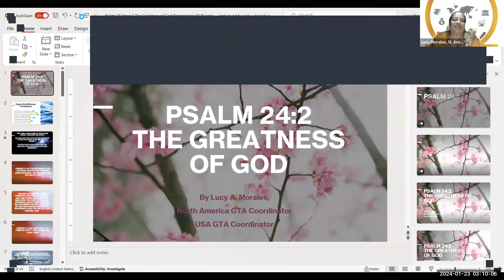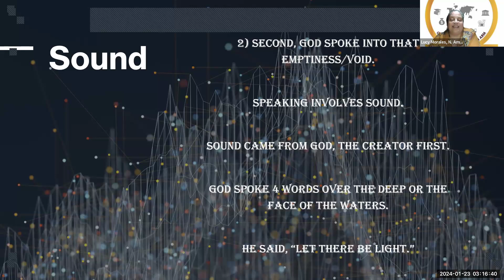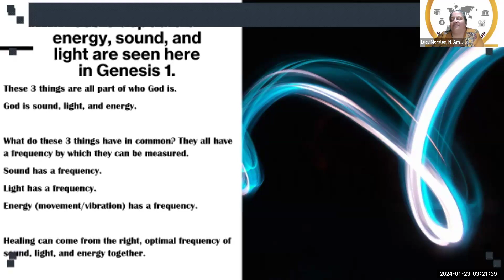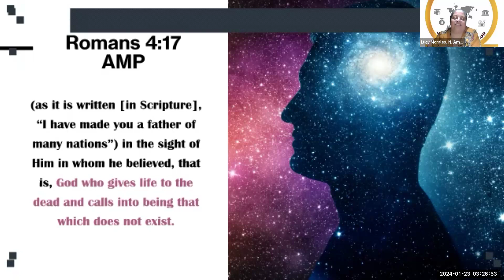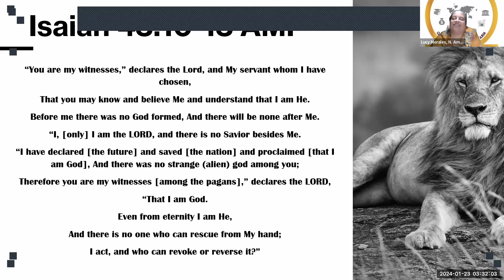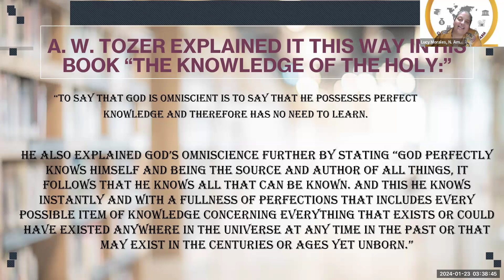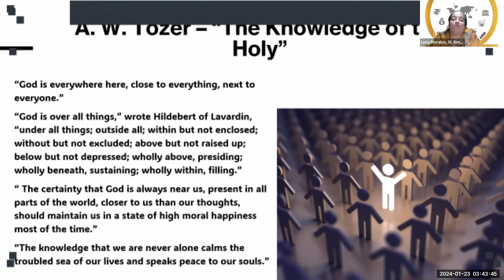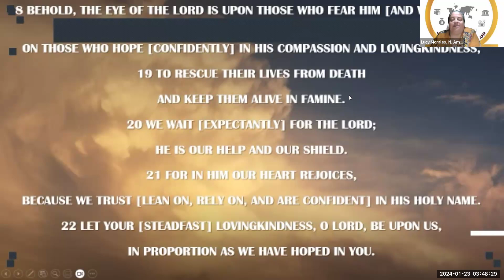NHN Psalm 24:2 - For he hath founded it upon the seas, and established it upon the floods.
Join the Global Transformation Agenda's Noon Hour Nourish (NHN) as we deep dive into Psalm 24 to pull out treasures for 2024!